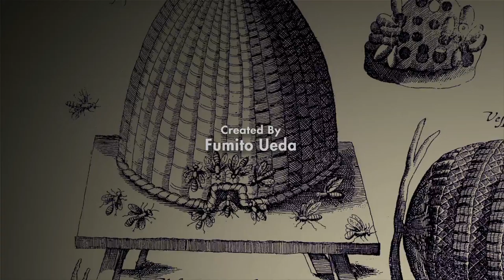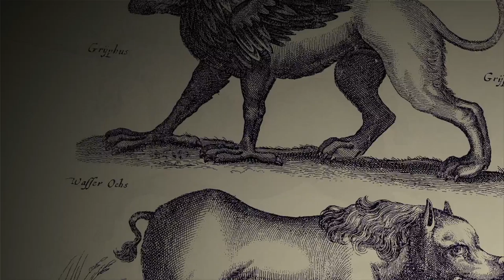The Last Guardian Ep 1 - Chinook Gaming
Oh man, the level of aww's and feels is going to be a serious issue.

If you like the video and want to see more of our stupid shenanigans please feel free to drop a like and subscribe, also follow us on other social media garbage if you want a peek at our everyday stupidity.